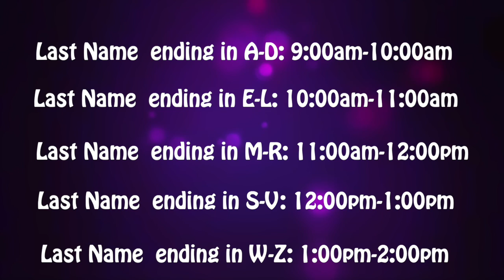Class of 2024 Chromebook & Textbook Pickup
This video is tells Freshman where to pick up Chromebooks & Textbooks